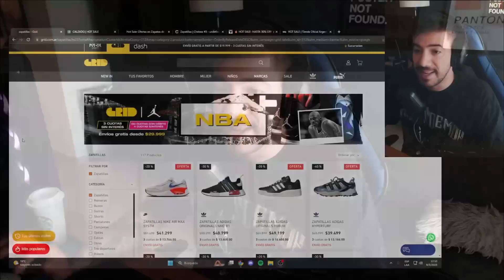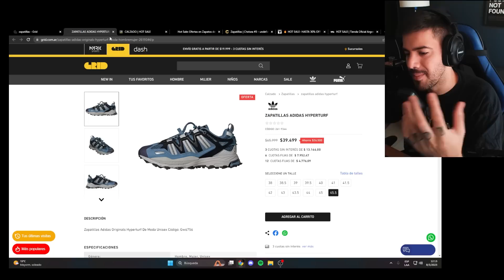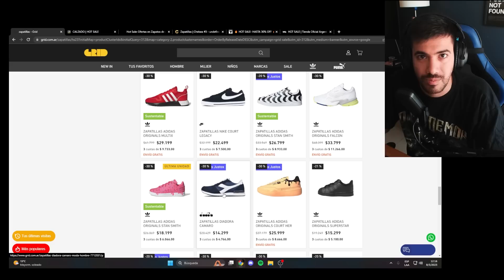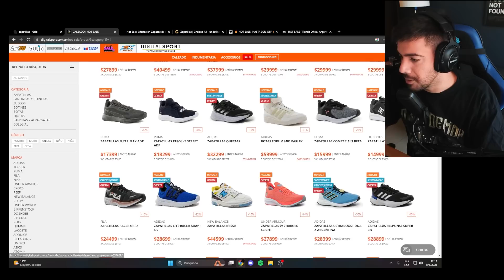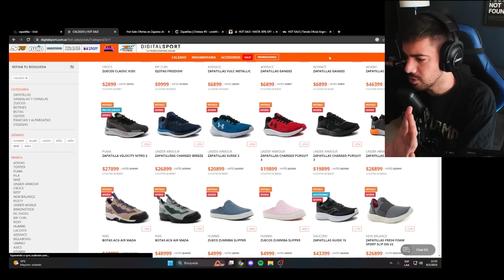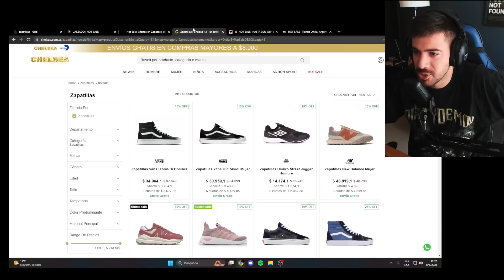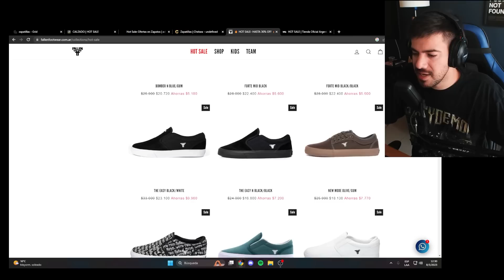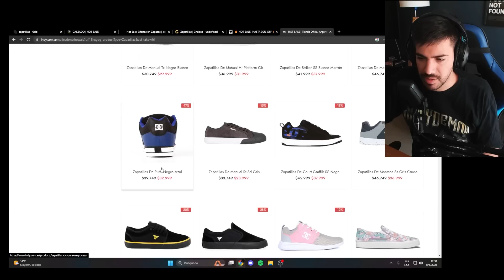VALE LA PENA EL HOT SALE EN ARGENTINA? | Buscando zapas baratas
Hola! Somos KICKS AND FRIENDS y hoy vamos a visitar algunas páginas que cuentan con Hot Sale, para analizar las ofertas y ver si conviene o es otra movida marketinera.